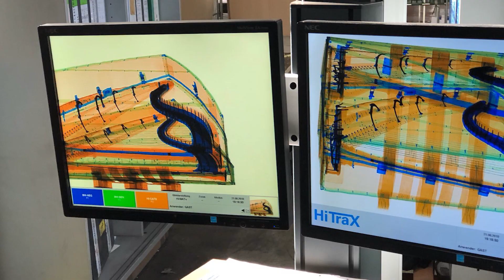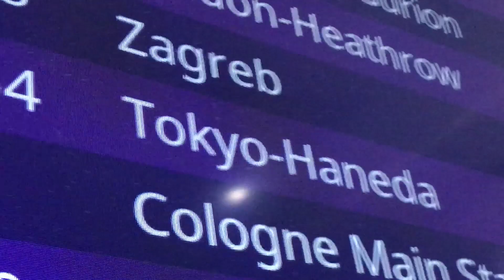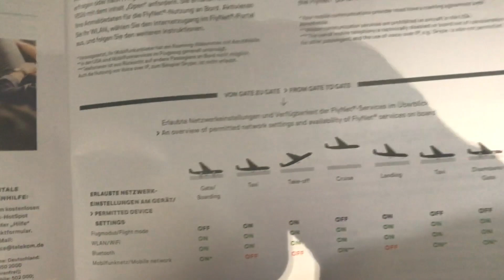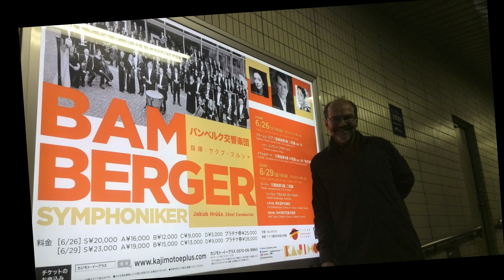Japan-Tournee 2018 - Die Reise beginnt